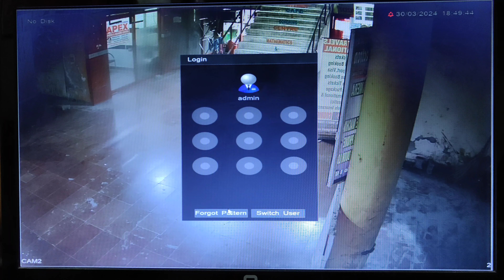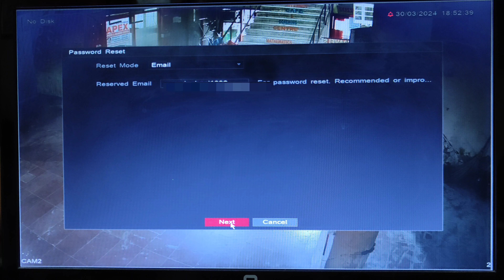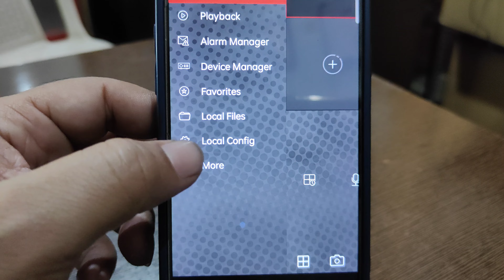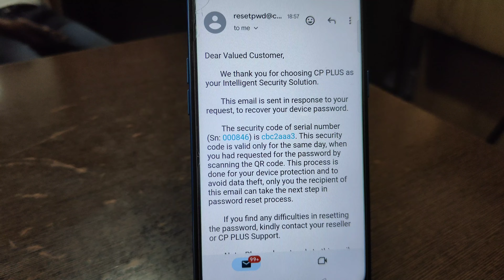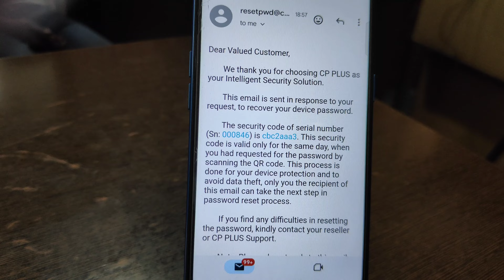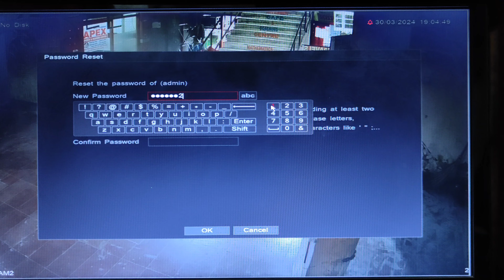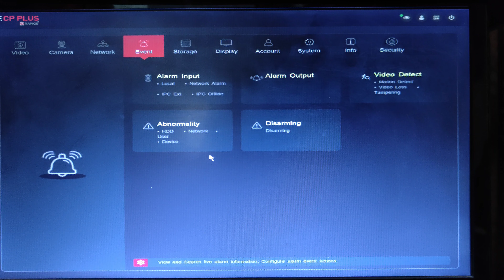How to Reset CP PLUS DVR Password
CP Plus DVR का पासवर्ड रिसेट कैसे करें |

"Forgot your CP Plus DVR password? Don't worry, we've got you covered! In this step-by-step tutorial, learn how to reset your CP Plus DVR password quickly and easily. Whether you're a home or business owner, ensuring the security of your surveillance system is crucial. Follow along as we guide you through the process of password recovery, ensuring your CCTV system remains reliable and secure. From understanding factory reset procedures to accessing your user manual, we'll cover all the essential steps to regain access to your CP Plus DVR. Don't let a forgotten password compromise your surveillance efforts – empower yourself with the knowledge to reset your CP Plus DVR password today!"

Buy Link

CP PLUS Full HD 4 Channel DVR with 2.4 MP 2 Outdoor and 2 Indoor

wifi camera with audio